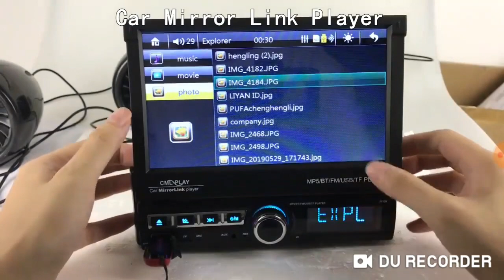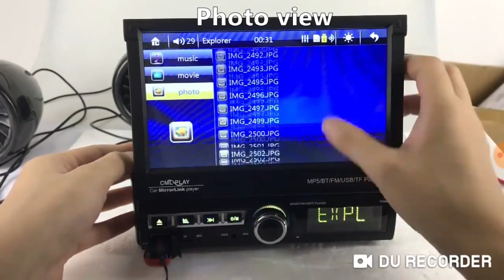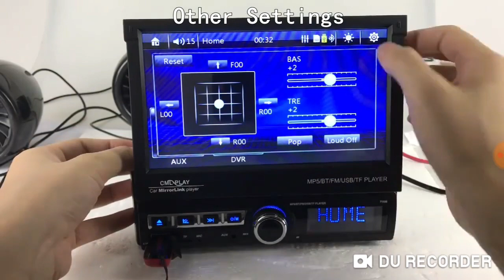CAR MP5 PLAYER GBT-7110CM